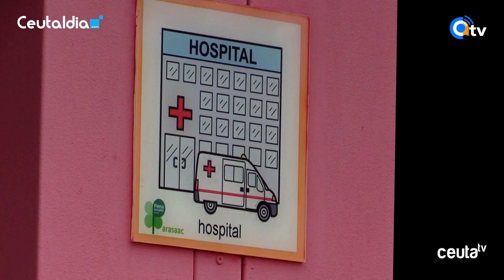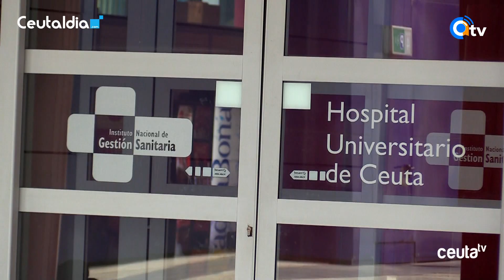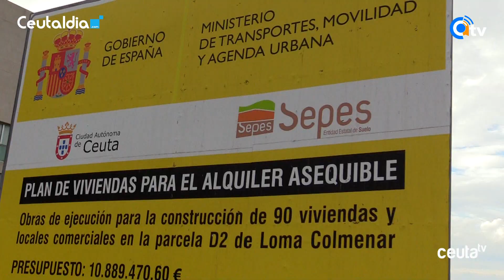Cristina Pérez: "No queremos crear falsas expectativas con los Planes de Empleo"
La delegada del Gobierno en Ceuta aclara que los Planes de Empleo se convocarán inicialmente para aquellas categorías que encajen en los módulos salariales vigentes